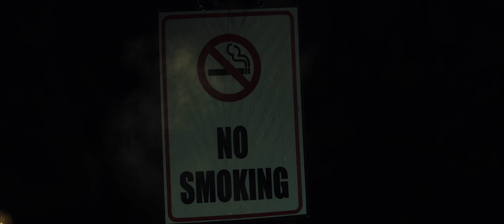ANAHITA TRAILER 2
Here We Go, Glimpse Into Varun and Anahita World.

Presenting the Official Trailer 2 of Anahita.

SYNOPSIS (ANAHITA)

Fate brings together an unlikely pair of opposing outlooks to spend a night under one roof and in the process make them realize that they might not be so different after all.

Produced by Deepika Sharma

Written by Khizr Atiqe

Poetry Written by Satya Khare

Directed by Vijay Sharma

Starring: Trishaan Singh Mani, Amrit Kaur Dillon

Director of Photography: Sabir Saiwan

Sound Design: Vijay Sharma

Cameraman Team: Prashant Prusty, Diraj Yadav, Vivek Panday, Subhsh Yadav

Still: Raju

Executive Producer: Santosh Singh

Line Producer: Rinku Singh

Editor: Vijay Sharma

Production Manager: Amin Khan

Casting: Amit Sharma

Colorist: Vijay Sharma

Art Department: Rambali Singh Chauhan, Akhilesh Pasi, Rajesh Kumar

SPECIAL THANKS

RAJU BHAIYA

TEAM “THE ELEMENTS”